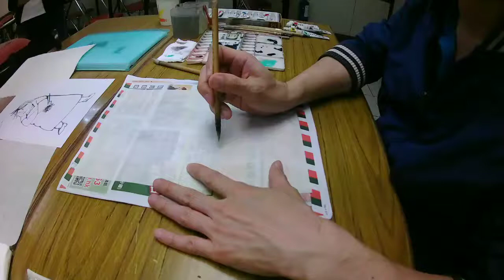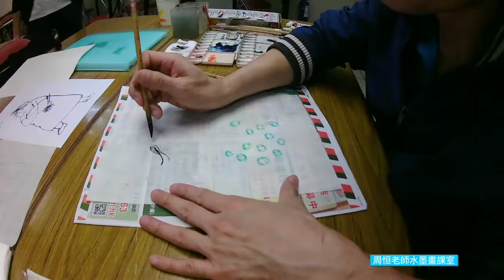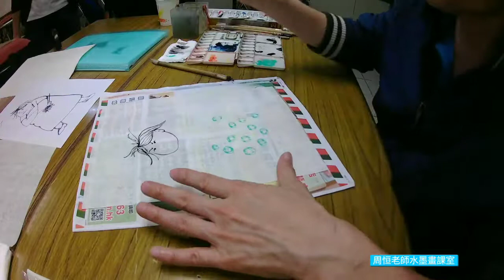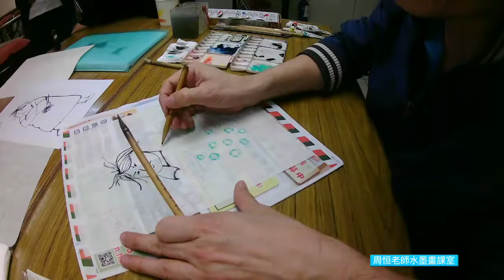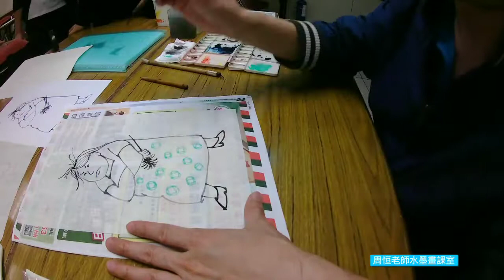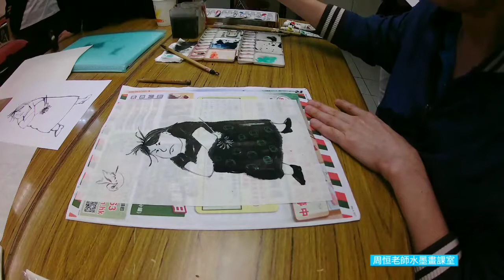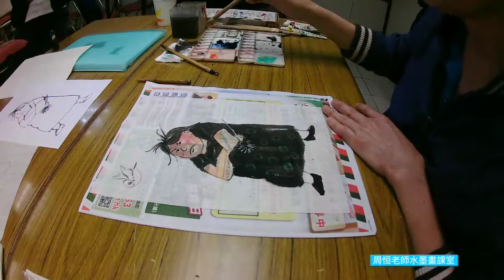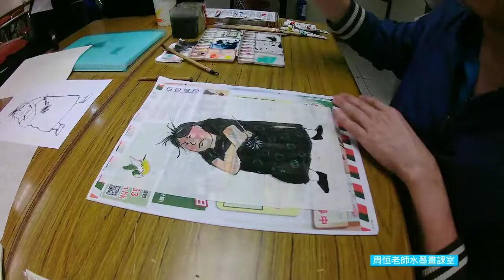[周恒老師水墨畫課室] 人物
延續十三